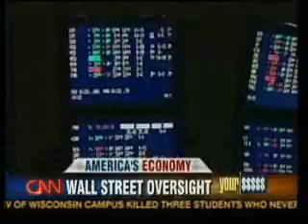The phrase you HATE to hear is a trademark of BushCo laws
When it comes to new laws for businesses or regulations, the same phrase keeps cropping up.  We saw it with the Big Pharma giveaway with Medicare and various deregulatory actions by the FCC and basically everything else in the past 7 years that related to business.  Now, that same phrase crops up in the recently passed Banking Industry laws.  The phrase pops up in the last 2-3 seconds of the video and it sticks out when you hear it and when you hear it you will be angry as you always are when you hear it.